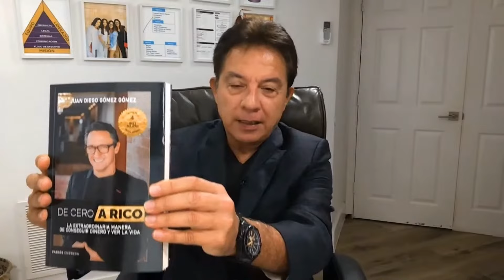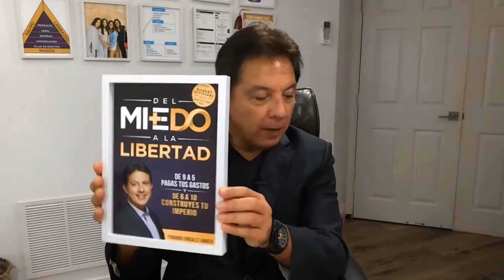La lectura como herramienta de riqueza / Fernando Gonzáles y Juan Diego Gómez,